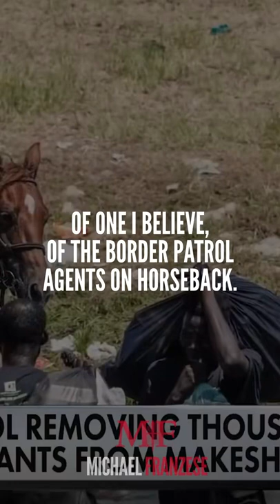The Government is lying!